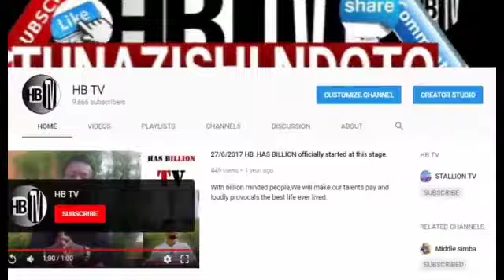MWINJAKU na MENINA waimbiwa wimbo na HARMORAPA .